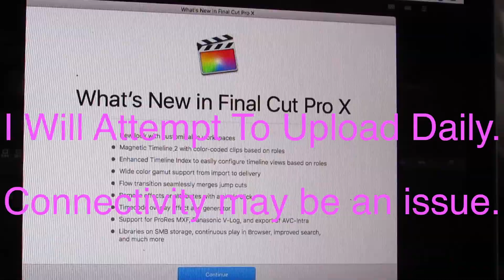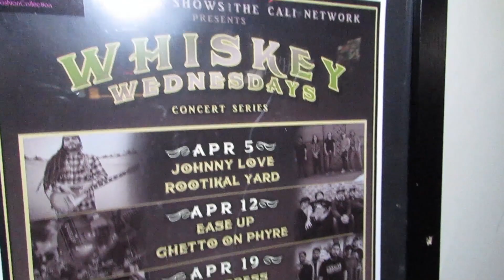False Start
on tour with Johnny Love